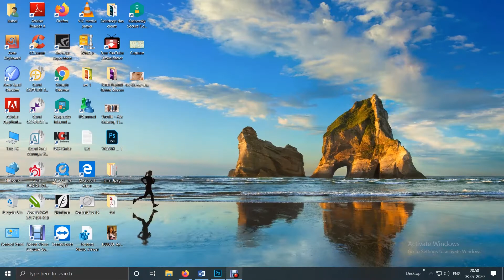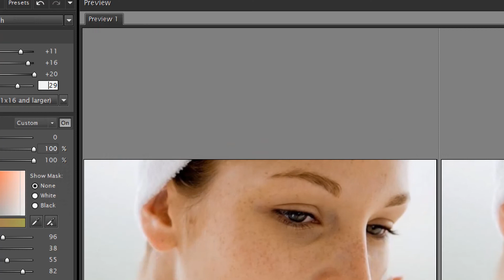You Can Change Your Beautiful Face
Friends Today I am going to discuss the topic of  Photoshop PORTRAITURE  PLUGIN

Portraiture is a Photoshop plugin that eliminates the tedious manual labour of selective masking and pixel-by-pixel treatments to help you achieve excellence in skin retouching. ... Portraiture features a powerful masking tool that enables selective smoothening only in the skintone areas of the image

First open the image in Photoshop , then go to Filter - Imagenomic- Portraiture, then go to  preset , choose
Smoothing high-then choose (detailsmoothing-skin tone mask-Enhancements)-change the value as you needed
Done

I am a full time Graphics Designer and 3d interior and exterior and VFX Artist (All IN ONE). Now I am Working as a Freelancer.